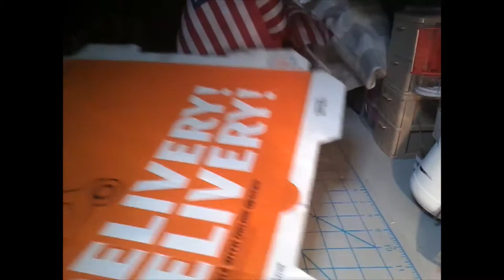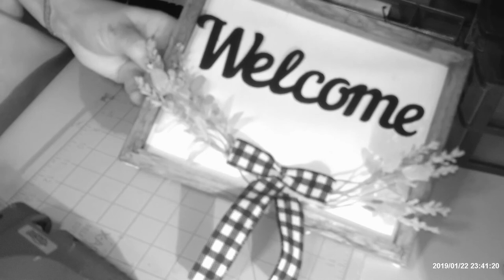Wagon Wheel and Welcome Sign FAIL|But Great Ideas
The ideas were good though.  For the wagon wheel I used: 1 small hula hoop large skewers from dollar tree, card board, flowers, floral wire, rustoleum charcoal color chalked paint, and hot glue
for welcome sign I used:
1 stretched canvas from Dollar Tree
welcome metal piece from Dollar Tree
floral
bow
waverly chalk paint in ink and antique wax